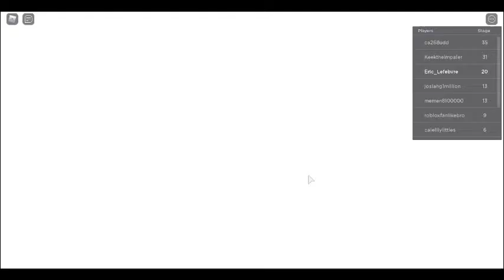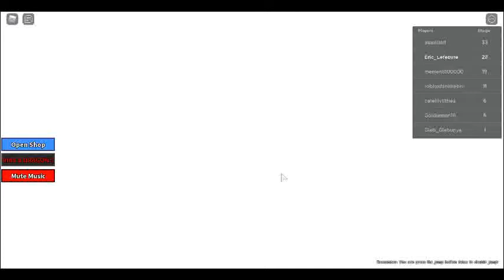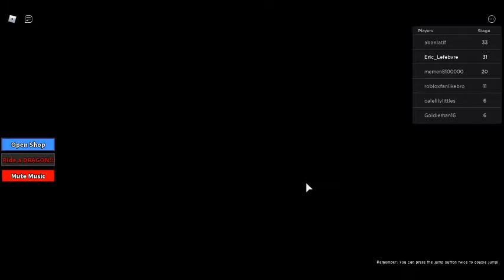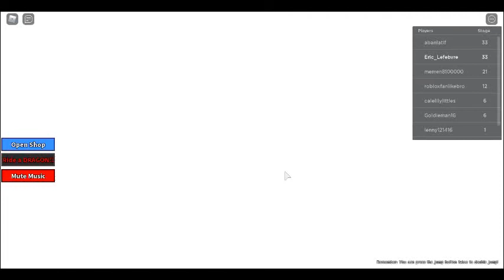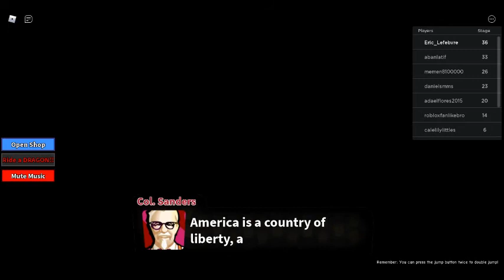Ditch School To Get Rich!! Adventure Obby Any% Ending (No Items, Dragonless) 10:49.711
An amazing obby! You should check it out!